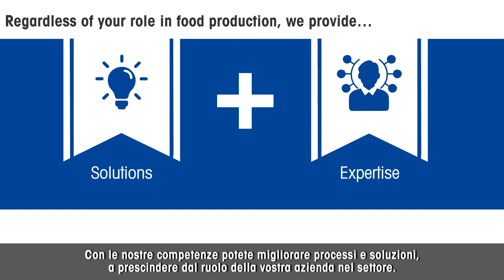Come raggiungere gli obiettivi di produttività alimentare - Pesatura industriale METTLER TOLEDO - IT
La pesatura ha un impatto fondamentale sulla produttività lungo l’intera catena operativa del valore nel settore alimentare. La Guida sulla produttività nel settore alimentare riguarda in particolare i miglioramenti tangibili dei processi e l’aumento dell’efficienza produttiva.

La guida illustra 16 modi in cui la pesatura e la rivelazione di corpi estranei consentono di aumentare la produttività in 5 aree chiave: ricezione di materiali, controllo delle scorte, produzione, imballaggio e riempimento, e distribuzione.

Utilizzate al meglio le vostre risorse e investite in modo più consapevole sulla lavorazione degli alimenti prendendo spunto dai suggerimenti della terza edizione della nostra Guida sulla produttività nel settore alimentare. Scaricate subito la guida.